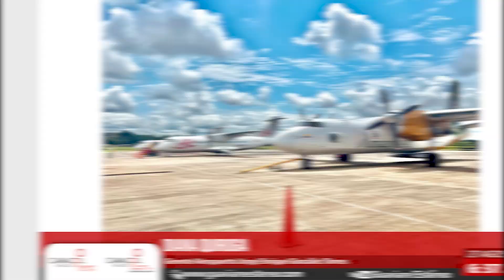SucedioHoy 🎞 27 de Agosto 2024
SucedioHoy 🎞 27 de Agosto 2024 || Revive las noticias y entrevistas más importantes del día en HoyPorHoyGuaviare.

🟥 ENTREVISTAS Y REPORTAJES 🎙👇

((🔴)) EntrevistaCompleta || Aeropuerto Jorge Enrique González Torres asegura suministro de combustible para aviones ante escasez nacional.
📲 La gerente Dina Quiroga informa que las empresas Codis y Combustibles Hernández tienen reservas que garantizan la operación de vuelos comerciales y de la fuerza aérea.

((🔴)) ReporteroCaracol || Detalles en relación con la invasión de unas 54 familias en un predio de San José del Guaviare.
📲 Habla Jeison Gomez líder de asentamiento en San José del Guaviare, quien nos cuenta por que decidieron invadir un predio en el barrio Araza.

((🔴)) EntrevistaCompleta || San José del Guaviare recibe los sellos ‘Colombia Destinos de Paz’ en el Festival Internacional Yurupary de Oro.
📲 El viceministro de Turismo, Arturo Bravo, entrega reconocimientos a organizaciones que promueven el turismo sostenible y contribuyen a la construcción de paz en la región.
¡Sintonízanos! 🔽
📻 Guaviare Estéreo 92.7
📻 Caracol Radio Guaviare 102.3